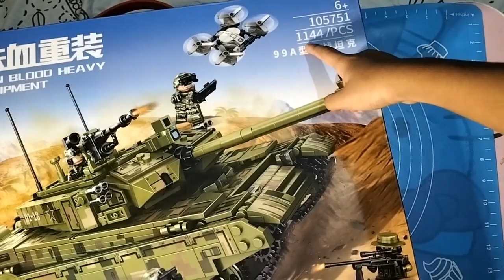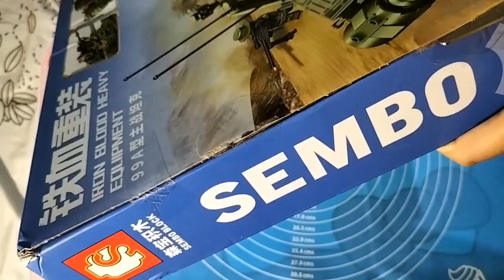Sembo Block 105751 Pasukan Drone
Hai teman teman kita punya paket lagi woh besar..
kita akan buat sembo lego lagi
kali ini kita buat pasukan sama drone nya dulu,
untuk Tank bersambung divideo selanjutanya yaa...
selamat menonton

Mas_RTN Channels